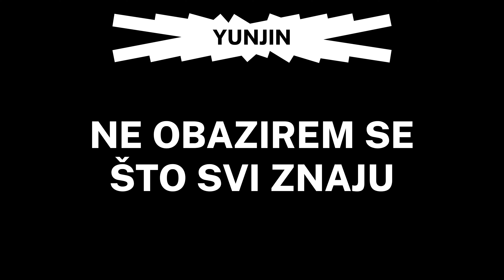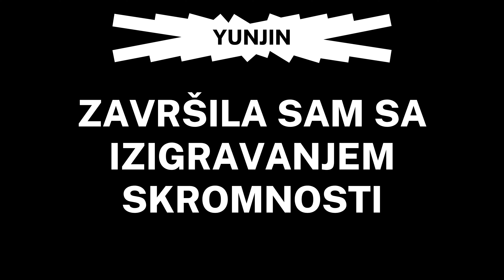Le sserafim - Fearless (prevod) 💿